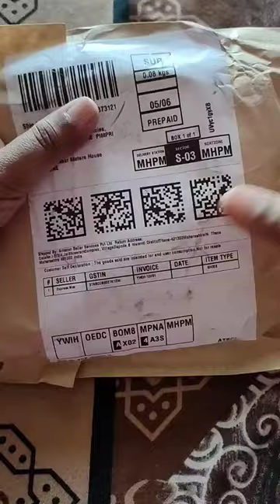Amazon wallet#small wallet for women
Amazon women's wallet